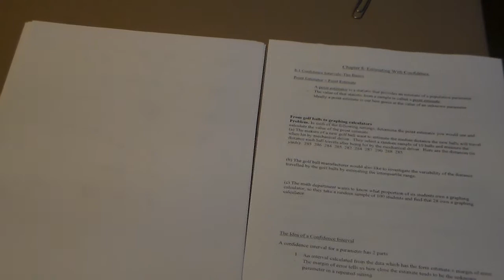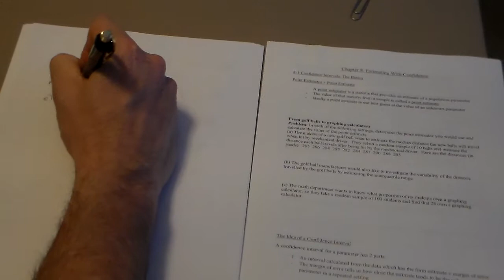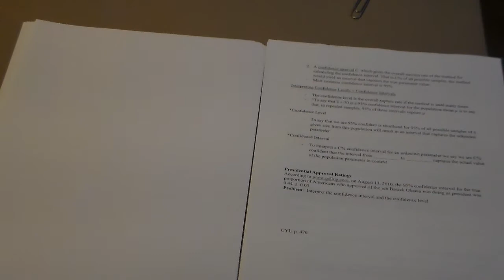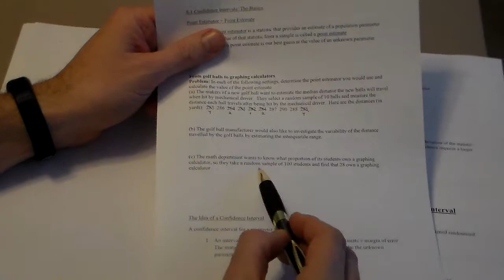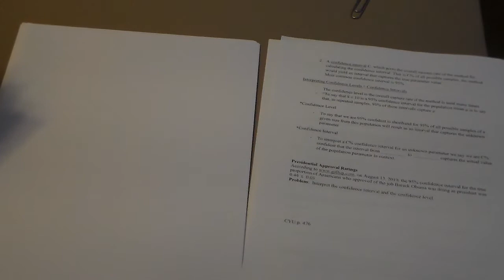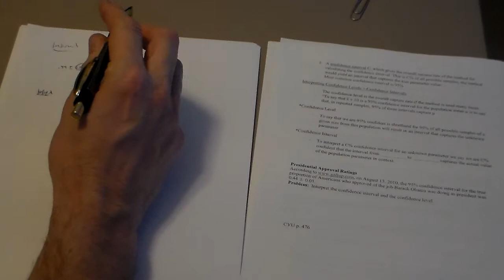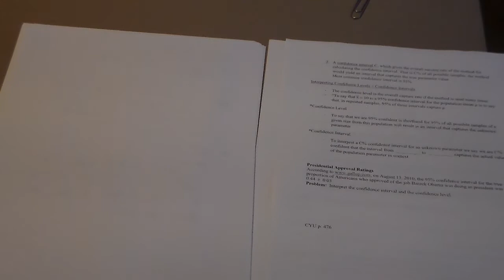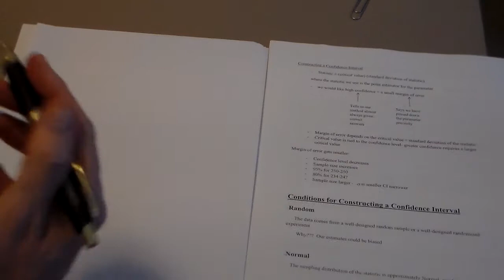AP 8.1 part 1